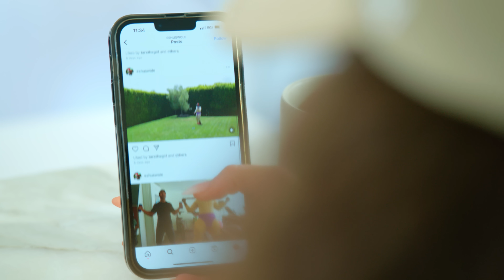Eshu Tune - "I Lift Weights" (Official Music Video)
People have been asking to write about my real life and stop lying in my songs. I obliged. I LIFT WEIGHTS!
Executive Producer: Hannibal Buress
Written & Performed by Hannibal Buress
Directors: Hannibal Buress & Genki Kawashima
Producers: Justin Pinder, Vanessa Rodriguez, Warsame Warsame, Bailey Williams, Eric Haas
Editor: Genki Kawashima
Director of Photography: Daniel Woiwode
Camera Operators: Shaliek Jenkins, Seaton Smith, Sean O’Grady, Anthony “TK” Kennedy
First Assistant Director: Tara “Kia” Ghassemikia
Colorist: Daniel Woiwode
Animator: J’Von Buckley
Sound Mixer: Ethan Rhanielle
Hair & Makeup: Christine Lloyd
Production Assistants: Christian Hope Coleman & Giselle Keena
Photographers: James Chrosniak & Ralph Romero
Choir: Preach Balfour, Patience Henderson McCrary, Crystal Pounds, Tiara Monet Edwards
Special Thanks: Soho Yoga

Cameos: Comedian CP, Mo Amer, Richard Jefferson, Kumail Ali Nanjiani, Chelsea Peretti, Eryn Allen Kane, Ilana Glazer, Deon Cole